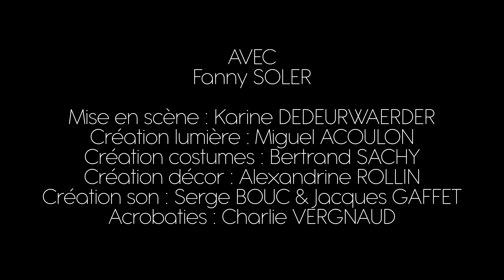La Tour de Pise Teaser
La Tour de Pise de Diastème
Avec Fanny Soler

Convoquée sur un plongeoir, une femme s'émeut et s'amuse de ses amours déçues, du monde où tout est à l'envers, pour peu à peu, réaliser qu'il est peut-être temps de prendre son envol et de vivre.